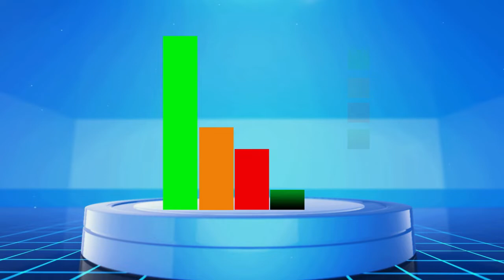শিলিগুড়ি পুরনিগম ভোট ২০২২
কোন ওয়ার্ডে কে জয়ী, দেখুন এক নজরে